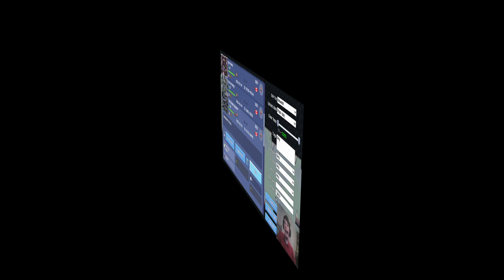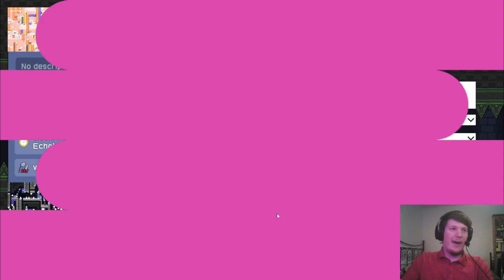When the Needle is SUS - I Wanna Maker (Part 49)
You can only submit your levels to me in my discord server.
Make sure to read the rules before doing so, thanks!

We're back with more viewer levels.

You can get the game on Steam for free.